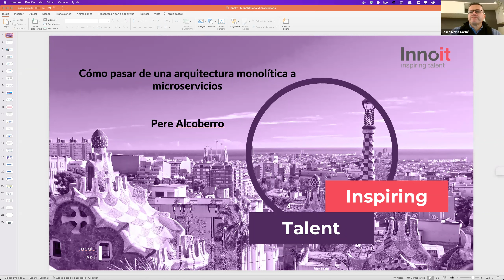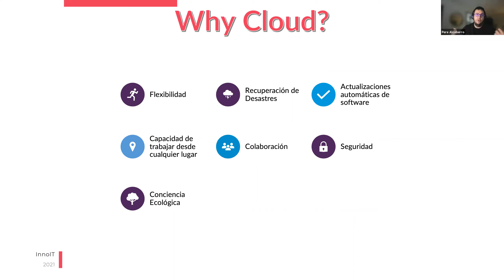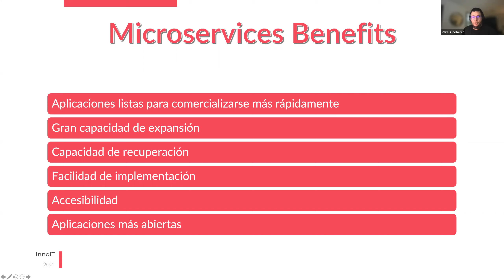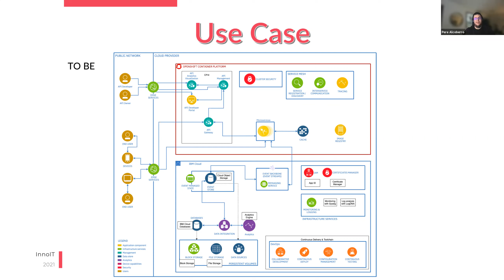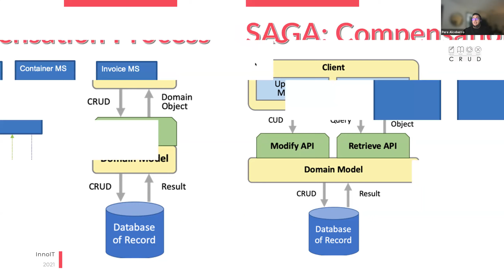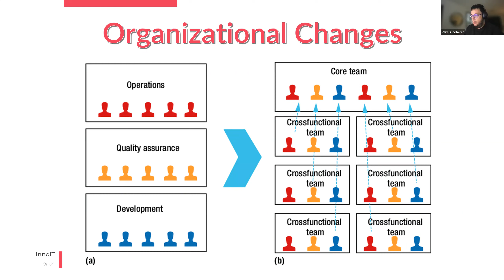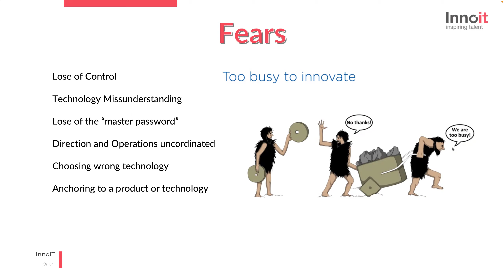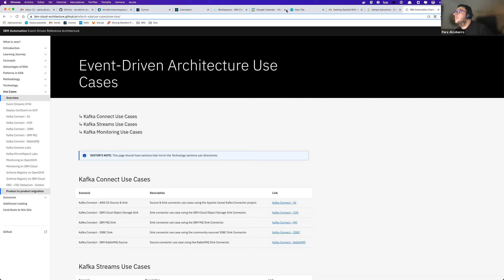Transformación Tecnológica de una arquitectura monolítica a microservicios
Estamos acostumbrados a usar arquitecturas de microservicios, Kubernetes, Cloud, ... en entornos nuevos, en startups o nacimientos de empresas directamente a este tipo de arquitecturas.Pero, ¿cual es la realidad de la mayoría de empresas medianas y grandes en España? ¿Qué miedos se tienen para adoptar este tipo de tecnologías? ¿Qué cambio estructural y cultural se tiene que realizar para poder generar entornos de trabajo Agile y en Microservicios en Cloud? ¿Cómo hay que dirigirse a la dirección de la compañía para poder llegar el mensaje del cambio cultural? ¿Cómo hay que reconvertir los actuales perfiles a "Cloud-Ready/Friendly"? ¿Cómo podemos simular un entorno transaccional tradicional a un entorno basado en microservicios?